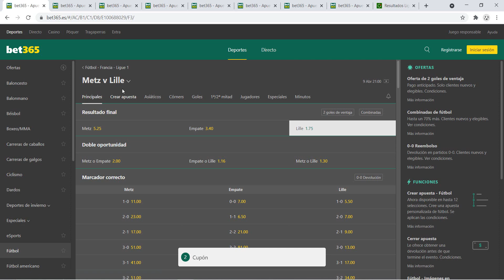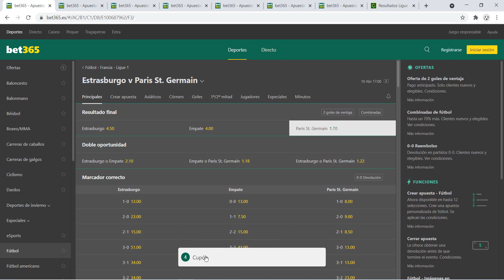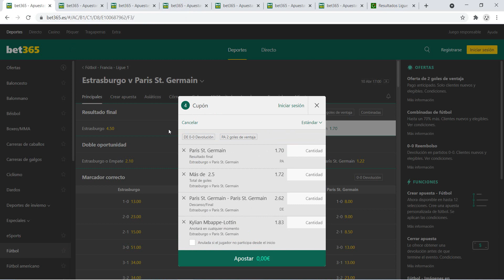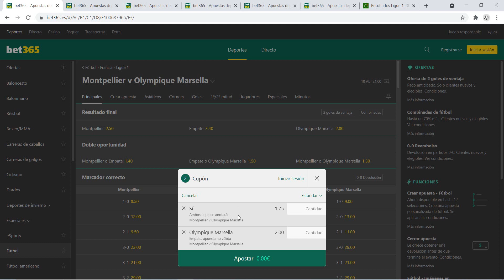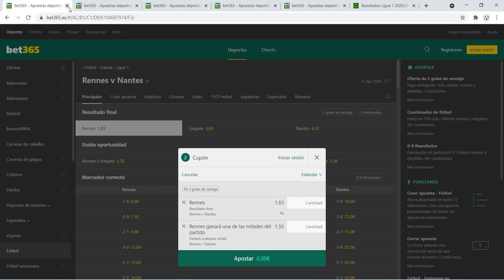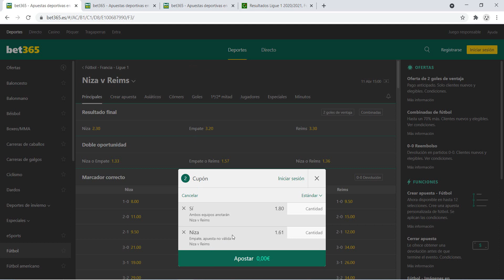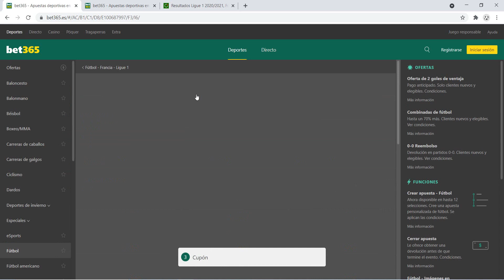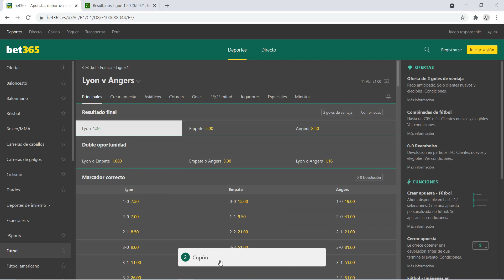PRONÓSTICOS LIGUE 1 : JORNADA 32 ⚽ | PARA APUESTAS DEPORTIVAS!!!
ANÁLISIS Y PRONÓSTICOS LIGA FRANCESA JORNADA 32 | 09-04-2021 | 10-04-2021 | 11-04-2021